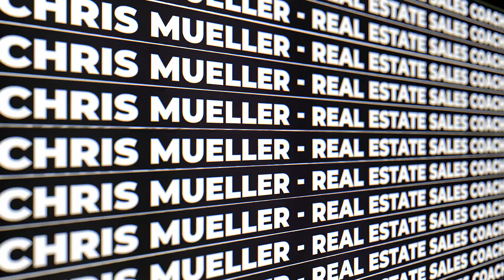Interview With Tonja Bambrook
Chris Mueller, Real Estate Coach/Consultant
Keller Williams Riverside